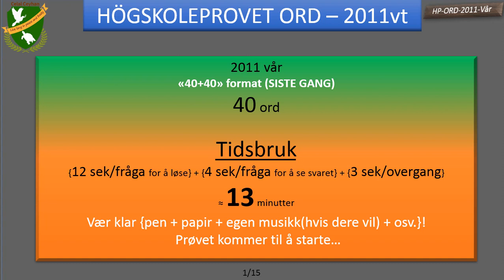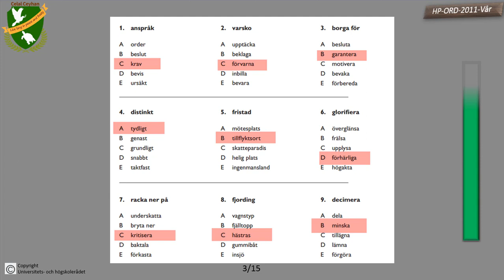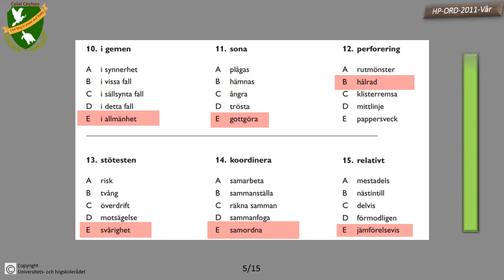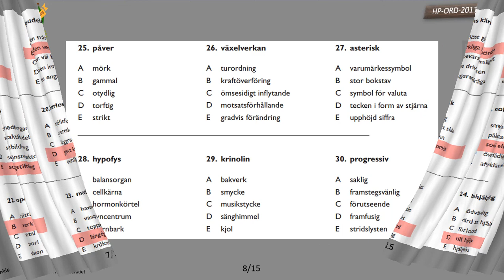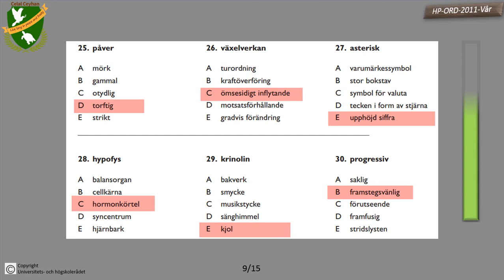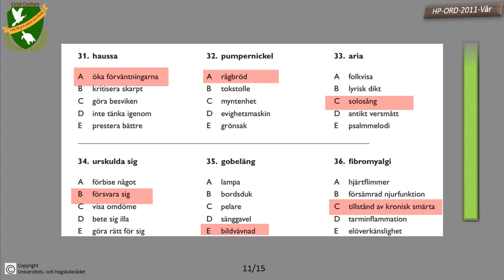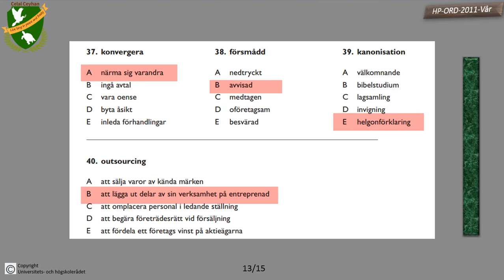70_Högskoleprovet-ord-kurs: 2011 Vår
Total 87 videor, vil bli flere med nye prøver!

Test deg selv med 71 gamle prøver med tidspress!